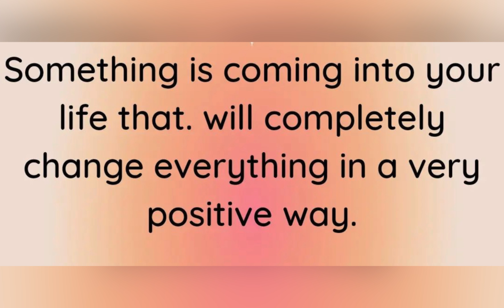Law of attraction for money | affirmations | quotes & WhatsApp status - morning affirmations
visit here
Law of attraction for money | affirmations | quotes & WhatsApp status - money affirmations

Millionaire secret